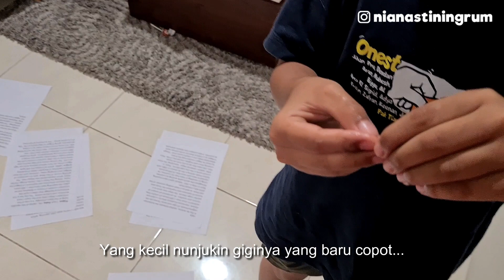MASAK TUNA SUWIR GAMPANG DAN MAKAN MALAM BARENG ANAK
Sebagai pecinta masakan simpel tapi sehat dan bernutrisi, resep Tuna Suwir Gampang dengan menggunakan tuna dalam kaleng ini pun jadi pilihan banget. Apalagi si Ganesh juga suka banget.

Terima-kasih.